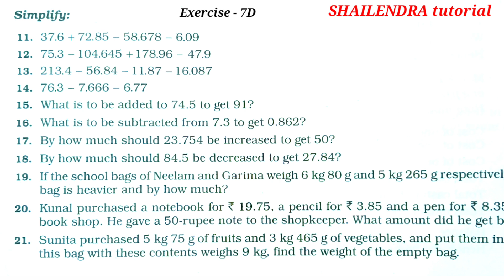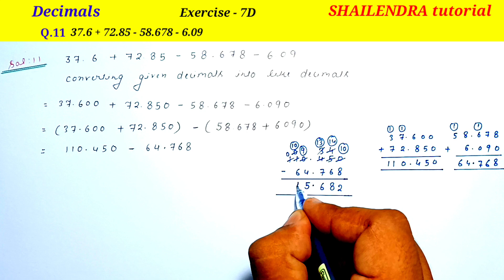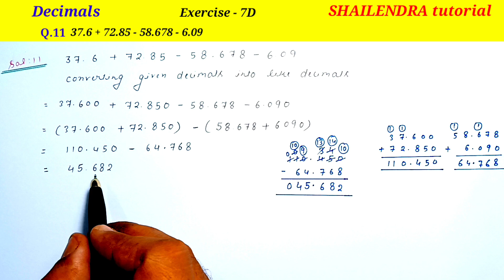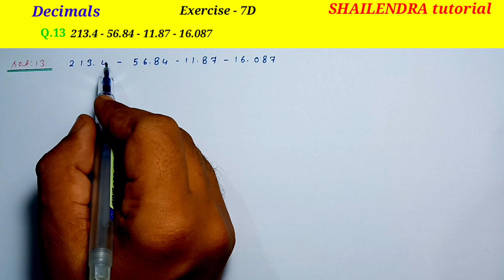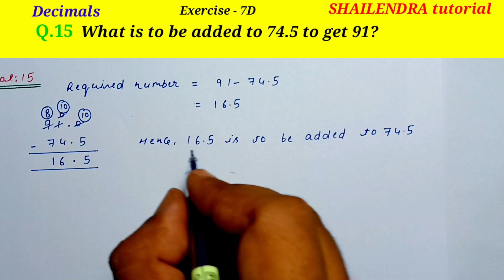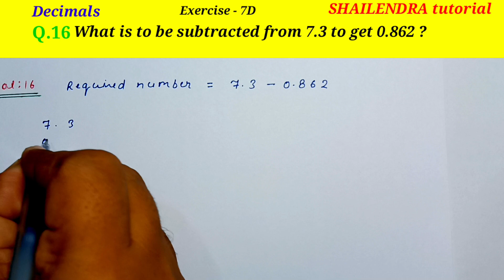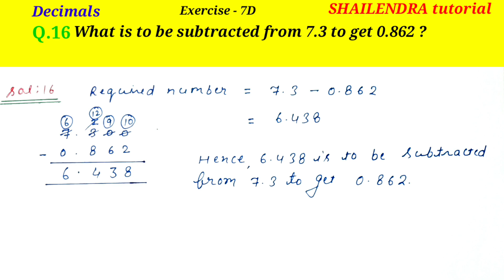CLASS-6TH /MATHS/ CHAPTER- 7 / DECIMALS /EXERCISE- 7D / PART-2 / R S AGGARWAL MATHS /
Solution of Q.11, Q.12, Q.13, Q.14, Q.15 and
   Q.16
 Exercise - 7D
 Chapter-  7
 Class -6TH